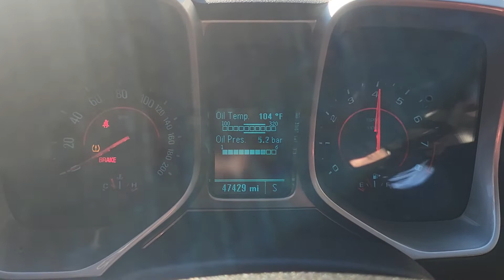2015 Chevy Camaro Z28